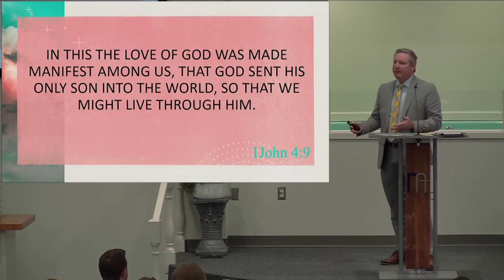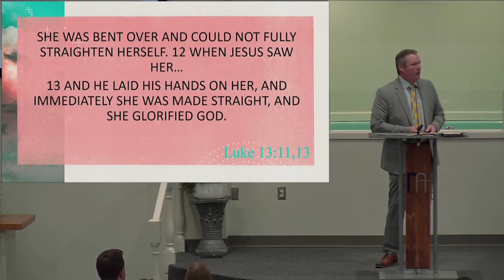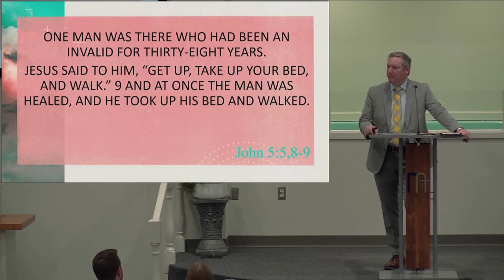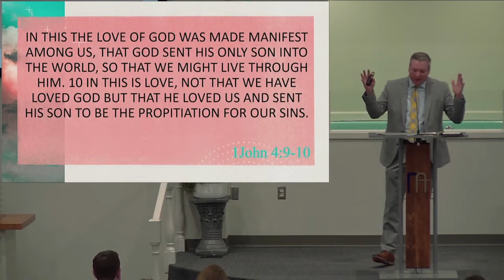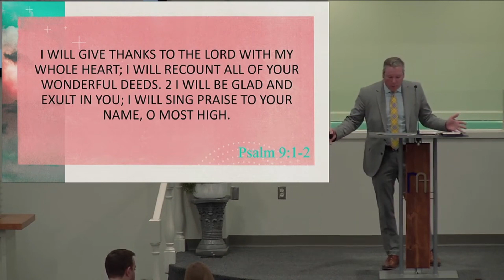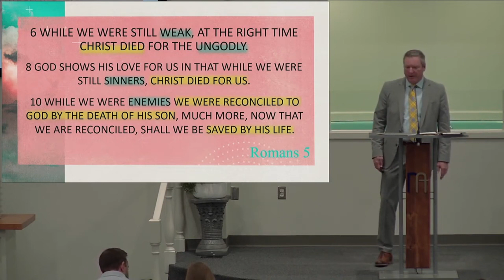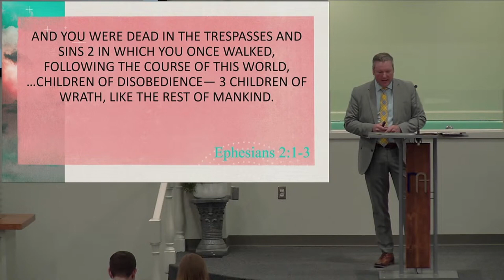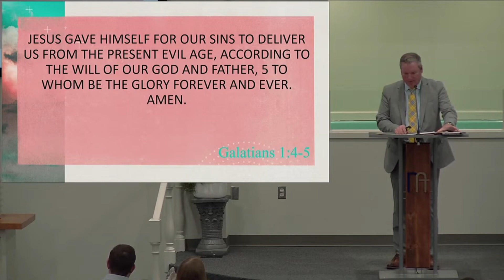Grace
Seeing God Through Jesus II